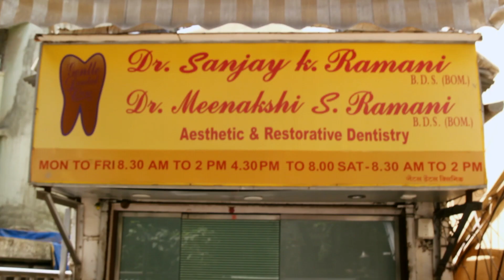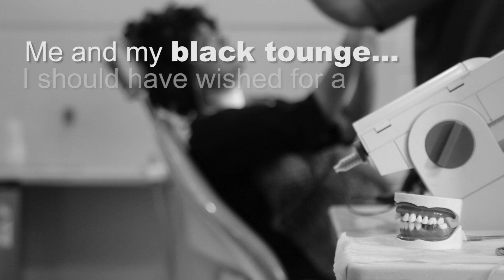Dentist problems or dental problems in 'Maggy Goes Dental Mental'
Aunty Maggy runs out of patience waiting for her turn at the dentist clinic and tells a little WHITE LIE to get in sooner…No harm as long as NO ONE gets hurt, right?? But someone always does… ouch !!!

Special thanks
Dr. Sanjay Ramani (actor and dentist)
Marilyn Fialho (Actor - receptionist)
Keeshia D'silva (actor)
Pallavi Symons (actor)